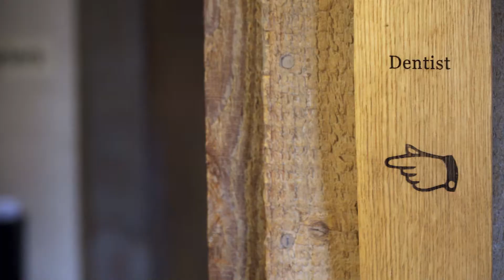Boyd FINAL Web Version